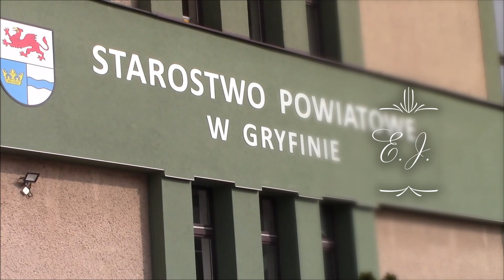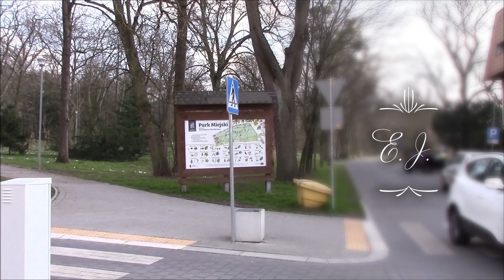Gryfino - kwiecień 2023 r.